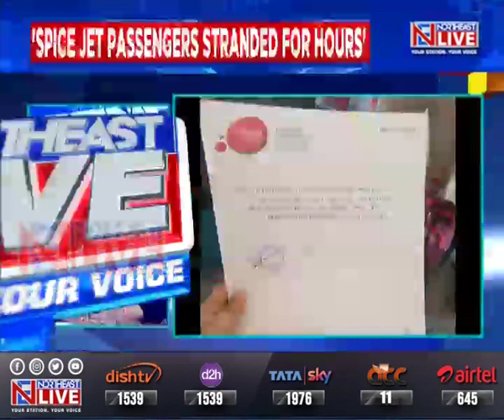Chaos at Guwahati airport: Jaipur bound Spicejet flight delayed for hours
Dramatic scenes were witnessed at Guwahati's Lokpriya Gopinath Bordoloi International Airport after passengers of Spice Jet bound for Jaipur were stranded for several hours without any reason.

As per sources, some of the passengers have been waiting at the airport since 4 in the morning.